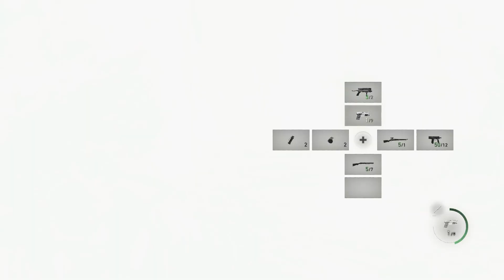Driving the Boat in RE4 Remake!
Hopper Plays Resident Evil 4 Remake - Part 4

Note: Fuck me, I was trying to upload this yesterday and had to leave for work in the middle of the upload, fucking failed so now I look like a total liar. Damn it. I mean, I guess it's up now but fuck me, couldn't get the two yesterday.

Wow, so much happens in this part it’s kind of hilarious. Like, it feels like a section to slow you down and let you go explore and collect stuff, but damn we get some crazy stuff and fight a lot of enemies, and maybe even a couple of bosses…

We also get to drive the boat! Woo